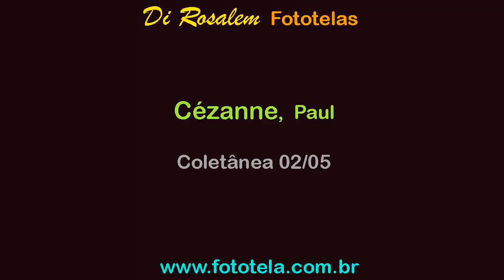Cézanne - Acervo 02/05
A arte de Cézanne, Paul em cinco vídeos.
Música de fundo:
Caruso - Chris Botti
Et Maintenant - Francis Goya
Répilcas em tela (Fototela) de quaisquer das pinturas mostradas podem ser adquiridas pelo email

Cézanne, Paul paints in five videos.
Reproductions in canvas (Giclée) of any this displayed paintings can be acquired by email